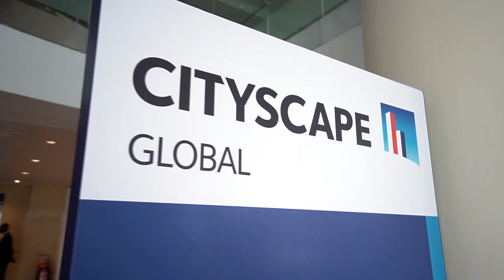Savills at Cityscape Global 2019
Our Middle East International Residential team exhibited at @CityscapeMENA Dubai, showcasing four London-based projects: Battersea Power Station, Triptych Bankside, King’s Road Park and Grand Union. For details, please view our digital magazine